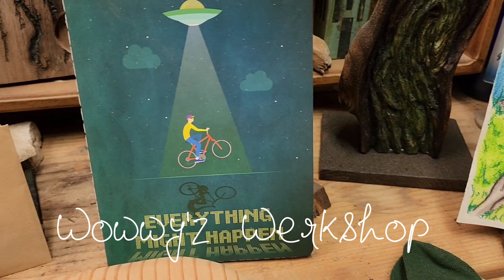BOX EXCHANGE ✌️ THANK YOU SO MUCH!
thank you Katie , Sister Colleen, and Wowwy for the beautiful gifts !  I feel so blessed to be apart of a wonderful community ✌️